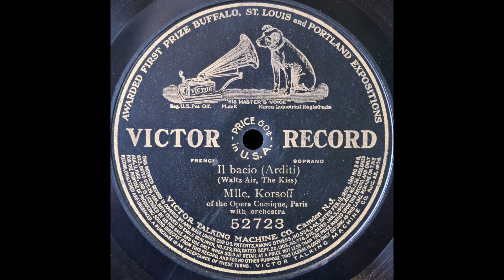Il bacio (Lucette Korsoff)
Lucette Korsoff sings "Il bacio" on Victor 52723 (from G&T 33696), recorded in 1908.